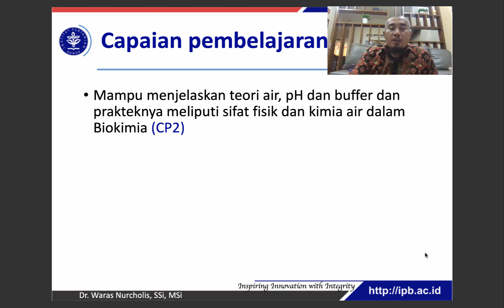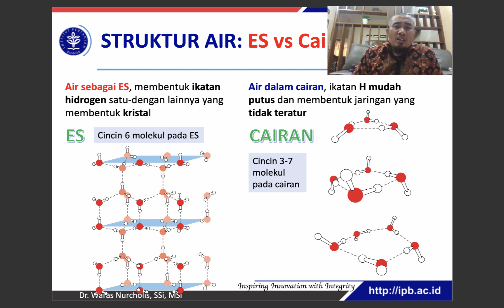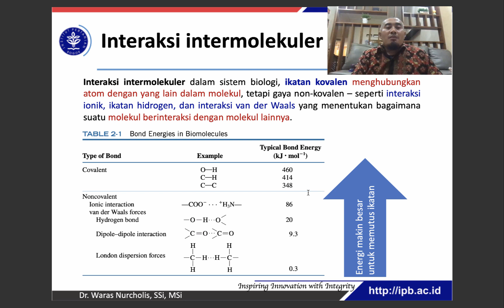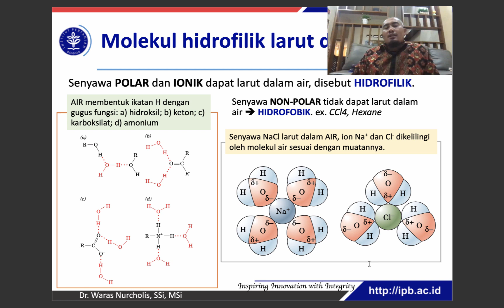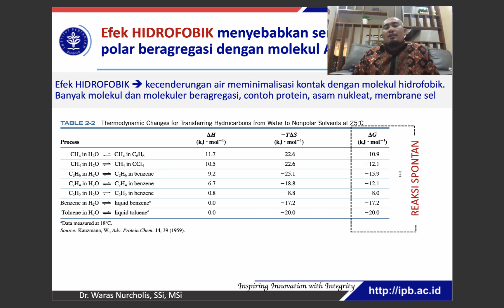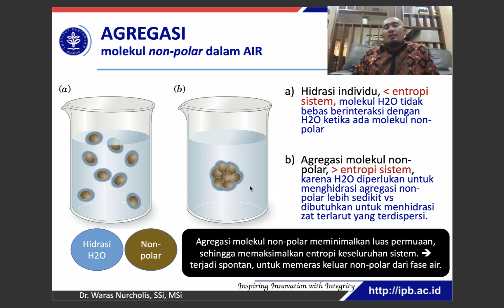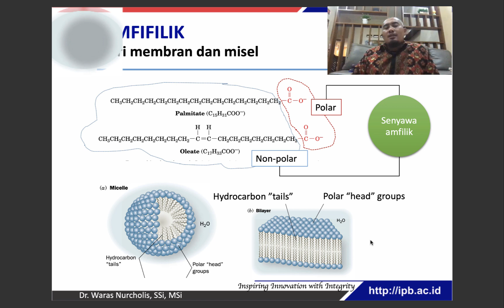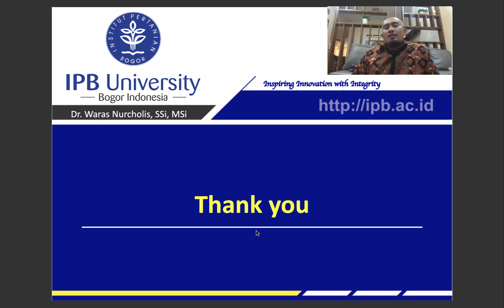minggu4-Landasan Biokimia-Sifat Fisik - Biokimia Air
Vidio ini menjelaskan Sifat Fisik molekul AIR, sebagai medium kehidupan untuk mendukung terjadinya reaksi-reaksi kimia dalam sistem kehidupan.